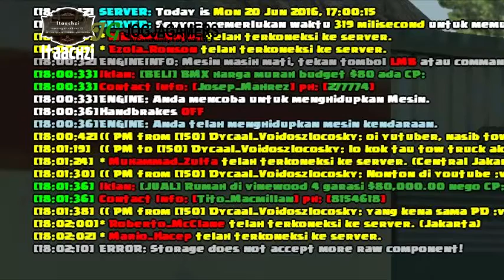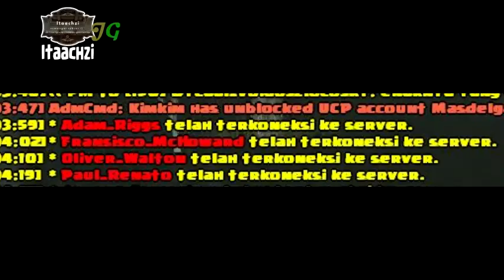JGRP : Supir Trukcer Stress Banget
SA-MP San Andreas Multiplayer
GTA SA-MP JG:RP Jogjagamers Roleplay
Grand Theft Auto: San Andreas
GTA SA-MP
 Jogjagamers Reality Project
[JG:RP]
[JGRP]
ayo bantu nih bingung cara jadi trucker..

mabar di TS tampan gaming !!!

REQUEST VIDEO LANGSUNG DI TULIS DI KOTAK KOMENTAR AJA COY

Makasiyooo dah Nonton :v.. entar channel kamu aku tonton juga tulis linknya di bawah

PIN BBM    5B2D7214

Daily Gamer | Bokepers | Facebookers | TeamSpeakUsers